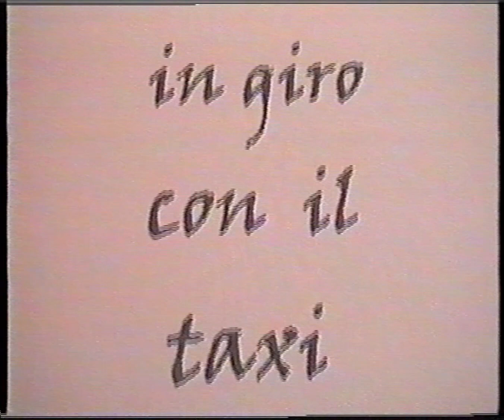MAMMA DROIDE IN GIRO CON IL TAXI - (Raccolta di Episodi) - Puntata 1